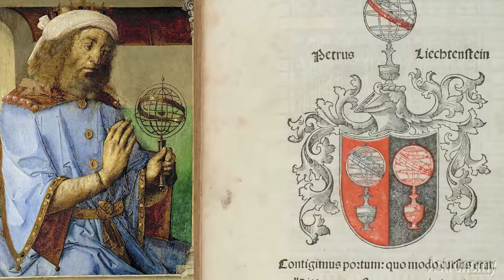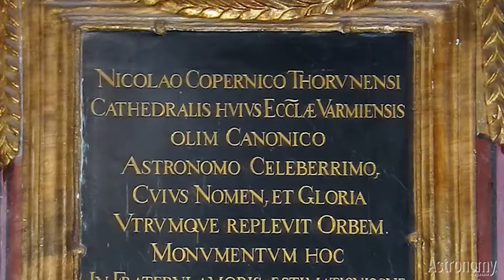The Real Reality Show: Ancient Cosmology: Part 1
Ancient cosmology relied on a blend of fuzzy science and superstition. That all began to change when Copernicus came along, but for a long while, it was a mysterious universe...